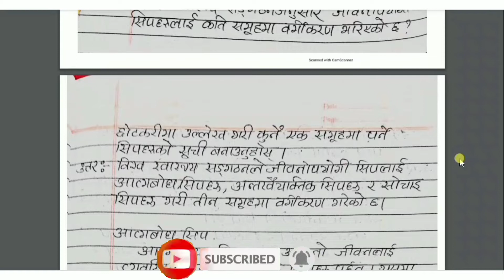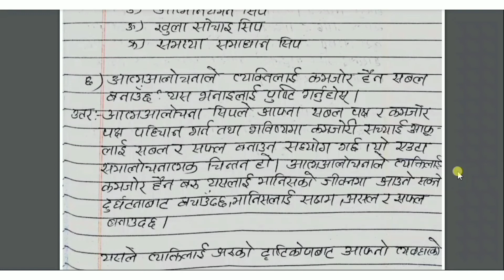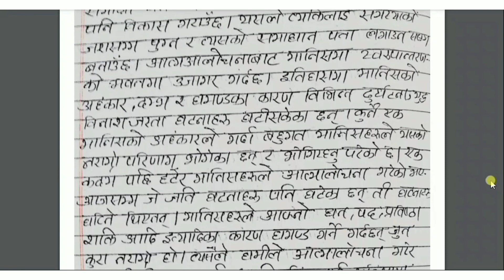सामाजिक कक्षा -१२ || एकाई-३, पाठ(१,२) अभ्यास || saamaajika ekaai 3 chapter 13 exercises